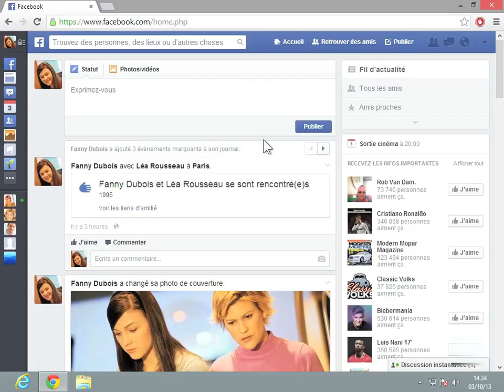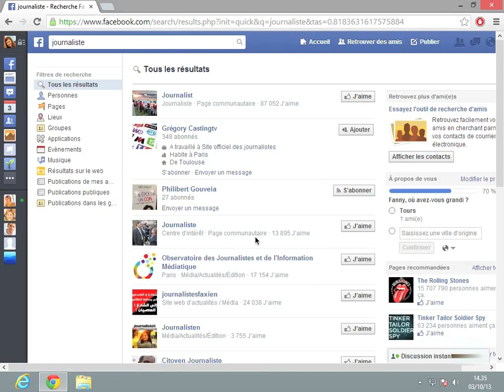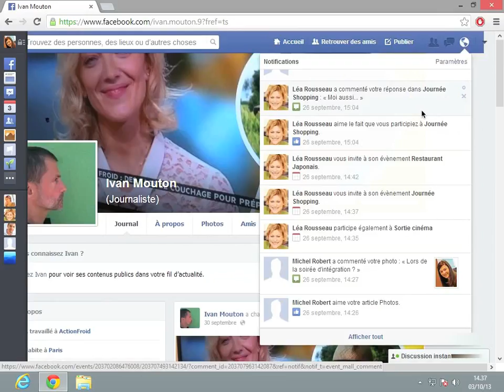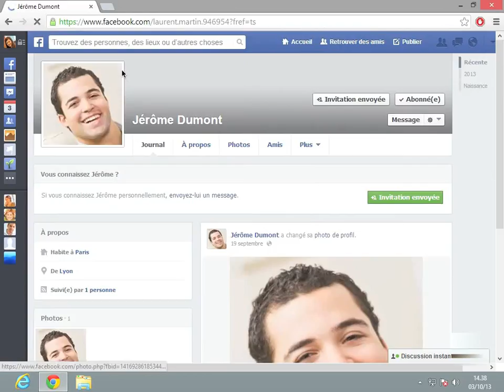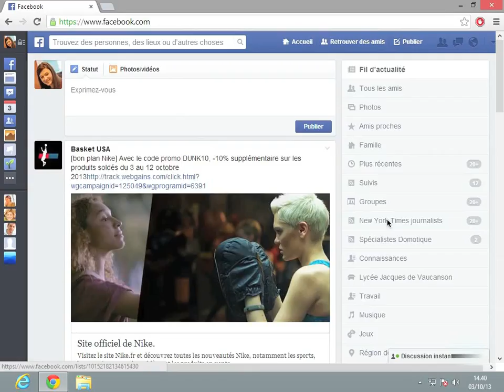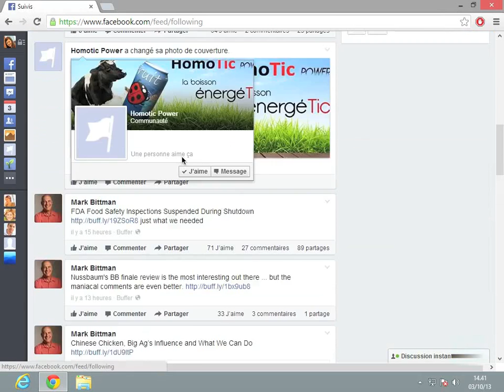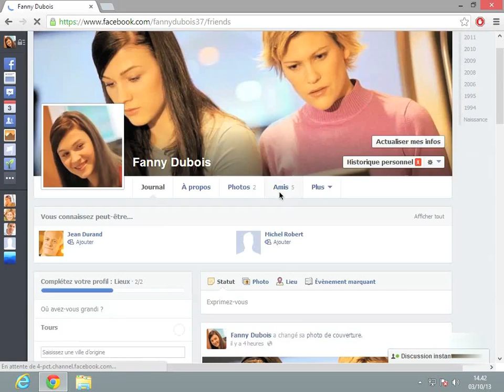Facebook - Utiliser les abonnements